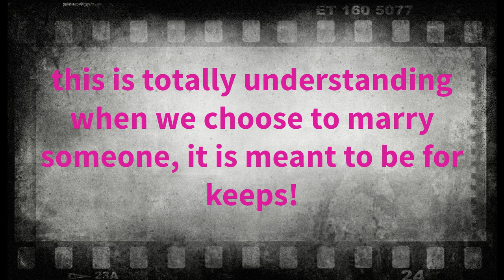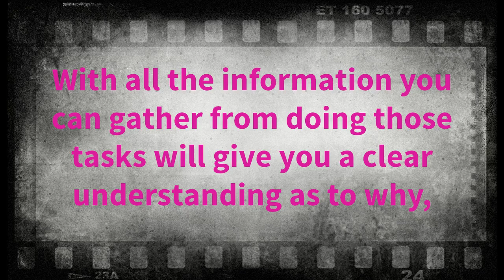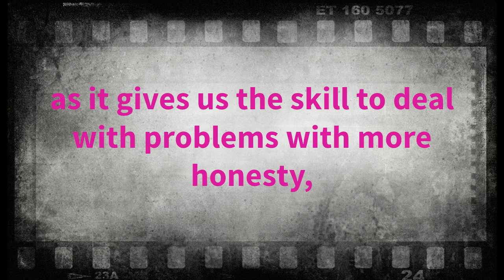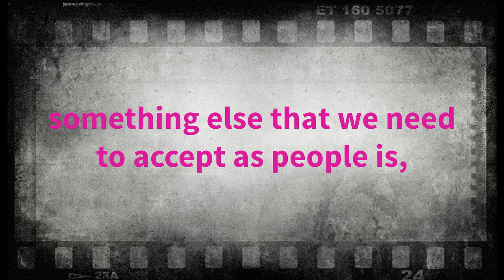I Still Love My Ex Wife-Want Her Back-Making Up Success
Take the greatest action to get your ex wife's heart back Check out which will ensure best results not only to help with winning her over.
 But if the case may be one where you will have missed the boat! It will help you let go, move forward and give you tools and knowledge to help make it never happen again.
How important is that right?

I still love my wife how could I get her back is a basic over of what you NEED to hear if you still have feelings for her!

I can assure you that if she loved you once she can indeed love you again, but only if you get in the frame of mind to make her want that.

I was still in love with my wife and separated for over two years. 18 months of that i had my head in the dirt, until I realized i had to be the man she needed. The small investment of getting help protected my heart from being under attack.

And we are now STUCK in love...

The longer you leave your emotion''s of being in love with your ex wife the stinker your life will be for the short one you have.

Here's a page i made to help get you out of that mind frame take a look
The story goes into why and how you need to put and end with holding on with being stuck in love with somebody you don't have.